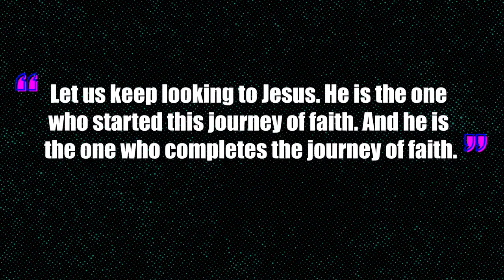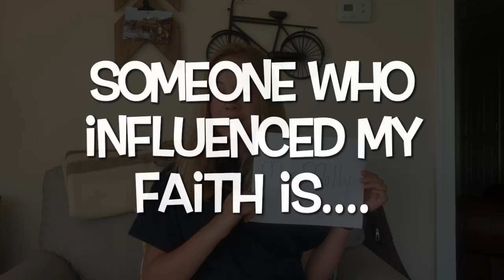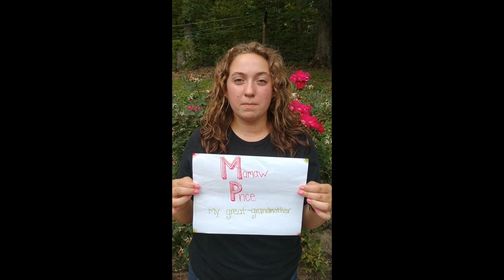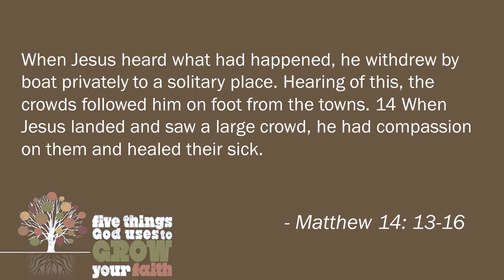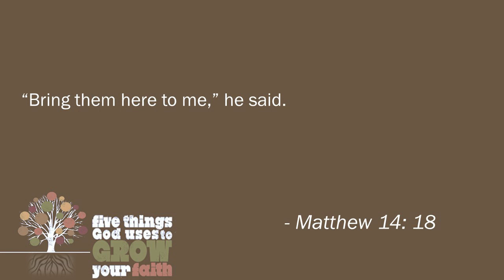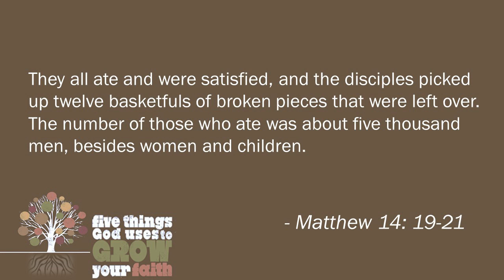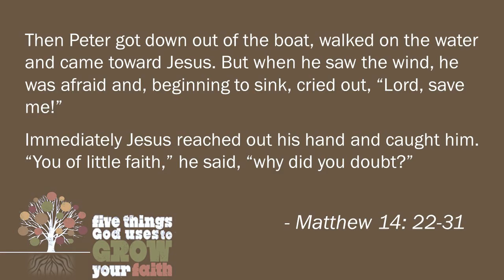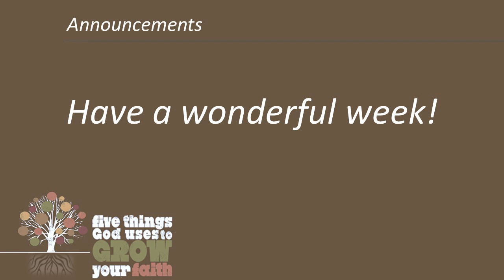Five Things God Uses to Grow Your Faith - Part 5 (Personal Ministry)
This week John discusses the idea of Personal Ministry.  Scripture from the book of Matthew highlights the notion that it's not about what we can show people it's who we can introduce them to.

Your online gifts are very much appreciated!  If you have never given an online gift to JCCC before, simply click the “Donate as a Guest” button below the login boxes. If you’d like to give frequently to JCCC, then you can setup login information by clicking “I do not know my Passcode", or "I do not have a Passcode.” Setting up recurring gifts are a wonderful way to be a consistent giver and strengthen JCCC on a regular basis.

Phase 2 of Re-Entry: Sunday Worship Gatherings
Onsite worship services and on-line options
Many safety measures are being put in place for us to gather safely. We’re excited!  to learn all about our Phase 2 Sunday gatherings.

Join John and Luke on Facebook LIVE tomorrow!  John and Luke’s weekly live event happens Mondays at 12:15pm. Join for fun, Sunday recap and Q/A.

Our “Vacation Bible School” event this year will be a mixture of virtual (online), small group (homes) and large group (different sites) events. It’s going to be safe, meaningful, and, as always, TONS OF FUN!
Join in VBS:
Register – Starting May 24th
Save the Dates – June 21st - 25th

Youth Group - Wacky Wednesdays
Each Wednesday from June 24th through July 22nd, students will be meeting at the church for various team-based events, games, and competitions that will award points toward prizes given out at the annual fall retreat. Teams will be assigned on the       24th, so you won’t want to miss it!